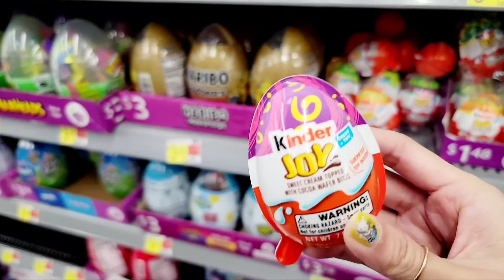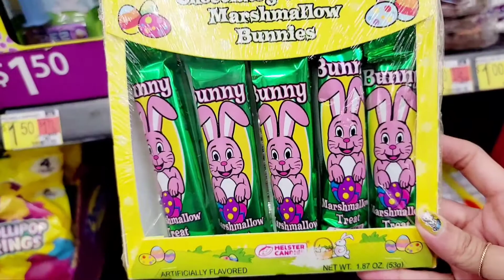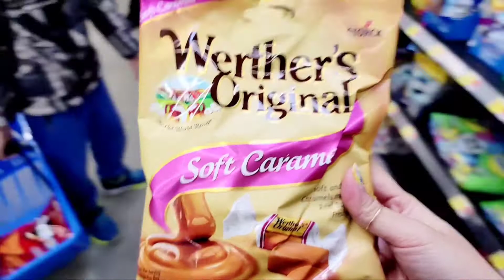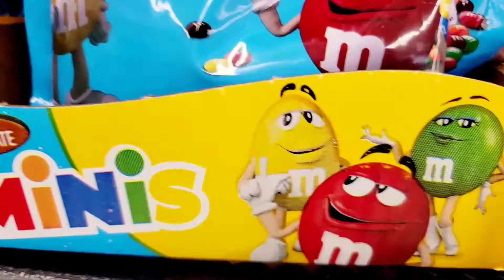At Store Candy Yummy In USA